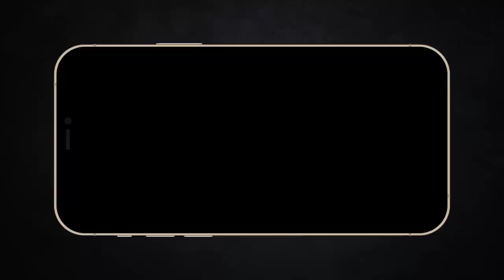Chú mèo sỡ hữu kĩ năng của ngự lâm quân | Recap Xàm : Mèo đi hia 2011